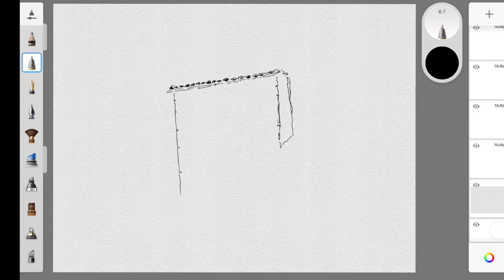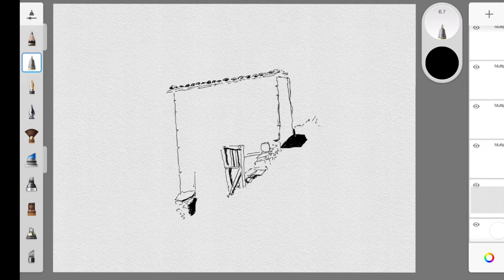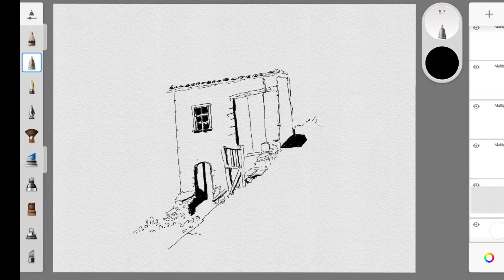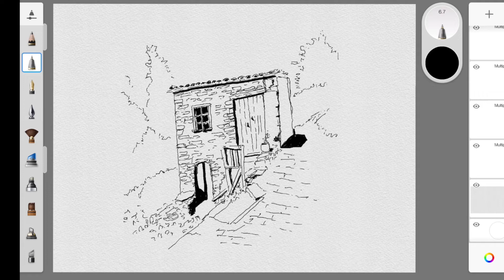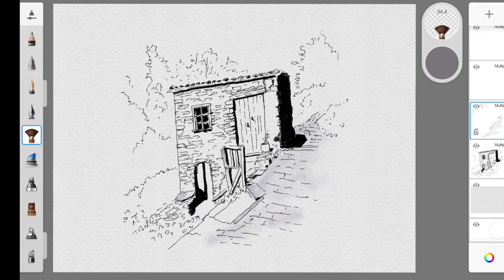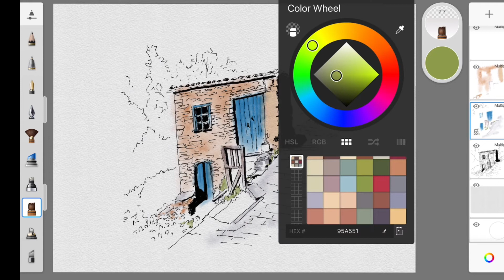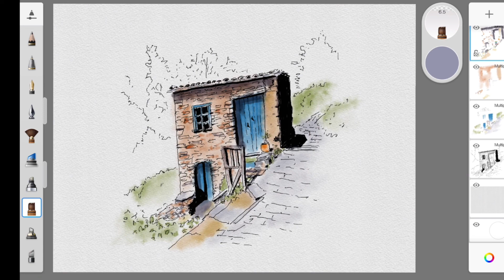Urban sketching pen & wash watercolour tutorial for beginners || Urbansketching House at edge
Urban sketching Pen and wash watercolor tutorial for beginners. How to sketch simple House scene digital . Simple and easy Urbasketching pen & watercolor with Autodesk Sketchbook Pro for beginners. Get realistic watercolor line and wash effect digitally. This is Realtime drawing to draw along.

Checkout My other Works

Urban sketching pen & watercolour wash tutorial for beginners || Urbansketching street scene.

Urban sketching pen & watercolour wash|| Urbansketching beginners tutorial easy & simple

Urban sketching Pen & Watercolor Wash Tutorial For Beginners || Urbansketching Digital Sketching.

Drawing Urban sketch ink & watercolour wash Digital || Urban Sketching digitally simple and easy.

Urban sketching Simple & Easy like pen watercolor in adobe sketchbook pro || Urbansketching House

Urban sketching bridge house in pen watercolor effect || UrbanSketching Digitally with sketchbookPro

Urban sketching stone house pen and watercolor wash digitally || Urbansketching Simple and Easy.

Urban sketching like pen & watercolor Simple & Easy || Urban Sketching old abandoned car.

How to draw Urban sketch tower like pen & watercolor || urban sketching in Adobe Sketchbook Pro

Urban sketching a house at sea || Urbansketching art digitally created with Sketchbook Pro.

Urban sketching farm house in Madagascar || Urban Sketching Digitally Pen & watercolor wash Effect.

Quick Urban sketch of a house at the sea || Line & watercolor wash effect in Autodesk sketchbook.

Urbansketching || How to sketch old house like pen watercolor effect with Autodesk Sketchbook.

Urban sketching old architecture pen & watercolor wash in Autodesk Sketchbook.

Urban sketching art pen watercolor wash effect.

Urbansketching like pen watercolor digitally. Easy urban sketching process using sketchbook.

Windmill drawing easy and simple.Draw and paint windmill in line and wash effect.

House sketch digital art : How to Digital art like urban sketchers

I created this drawing on iPad using apple pencil. Details are mentioned below. You can also draw this scene on paper.

Apple iPad Pro
Apple Pencil (2nd Generation)

Easy drawing 5 minutes.Draw this in 5 minutes.

Drawing light house simple easy. Urban Sketching a light house on rocks.

Urban sketching abandoned boat digitally.Simple and easy way on iPad.

How to urban sketch this scene in Autodesk Sketchbook || Digital sketching art simple and easy.

Urban sketching lighthouse and beach houses|| Urban sketching on iPad.

Urban sketching simple house || simple and easy way to urban sketch with Autodesk Sketchbook Pro.

Sketching a simple house at sea and laundry on the line. Simple urban sketching with sketchbook pro.

Urbansketching || How to sketch urban scene in Autodesk Sketchbook.

How to draw lighthouse on rocks and sea. || Simple and easy way with Autodesk Sketchbook Pro.

Reference Ideas: Via Pinterest